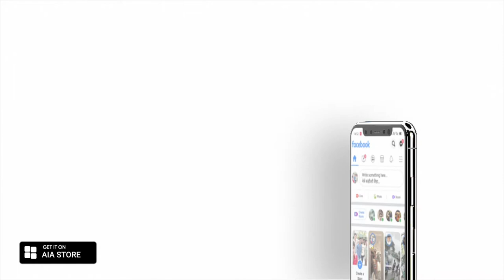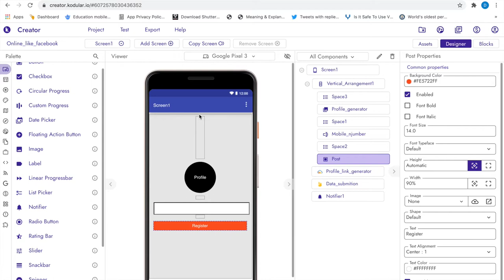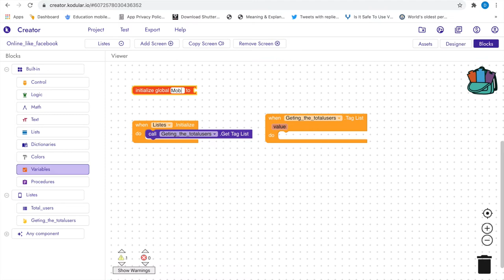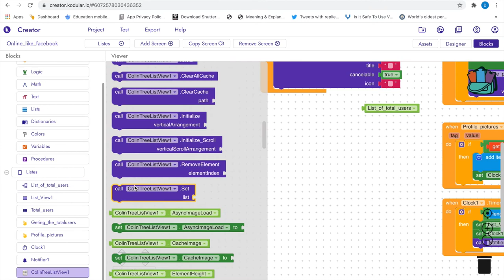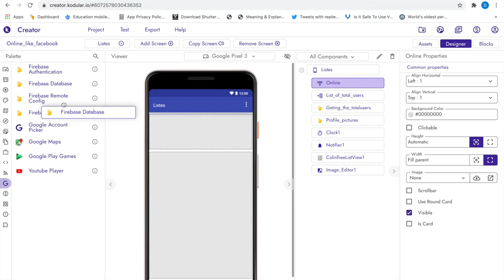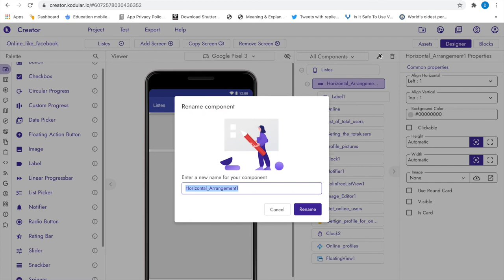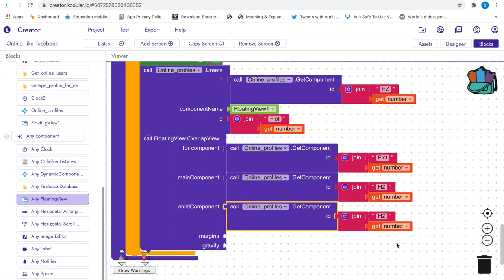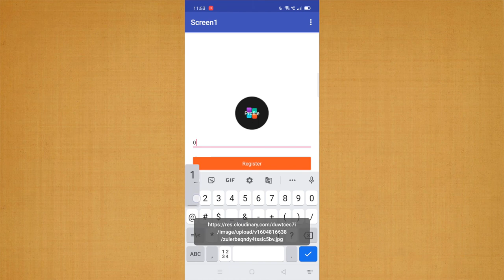How to display online users in app? like facebook, kodular community in kodular or ai2 inventor.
Hi,
Today in this video i gonna show you how you can show the online users in your app, just like you see in facebook or kodular community.so that i explain in todays video. if you like the video then give the thumbs up.

VISIT

VISIT

on
Part of the video:
0:00 Introduction of the tutorial
0:12 Design for registration
6:13 Blocks for registration
4:05 Preview of registration screen
13:30 Displaying the total users in list
13:50 Preview for total users
27:40 How to display online user in app?
27:50 Live Test of this app
57:30 Outro
57:50 Official Aia store app

Files for this project:
In this app you get the free aia like twitter like app, youtube like app, dream 11 like app, full working e-commerce app, etc. in kodular or other ai2 inventor sites.

Recently i published the loop pro app in it i added the features like rateing and review to the product, add to favorite, My order tracking (User will get notification of every order in background),etc... If you wanted to buy this product then take a look here.

For app development or other business query leave the email on